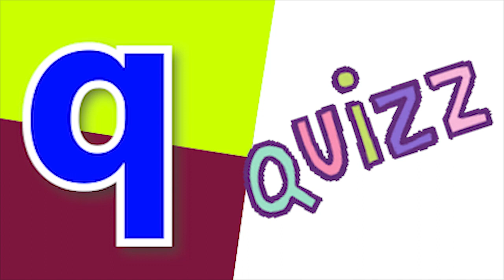Phonics Song with TWO Words A For Apple ABC Alphabet Songs with Sounds for Kids Nursery Rhymes